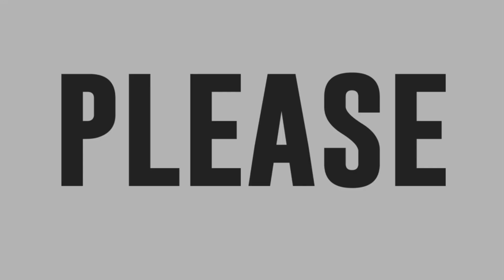Jomar Pasaron sings Addicted To You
Jomar Pasaron sings Addicted To You by Avicii.